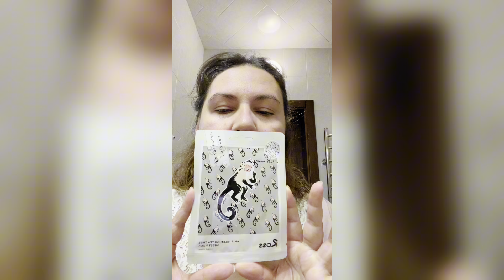~ Тестируем маску для лица от MakeUp Revolution ~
Привет, уход за собой, станет часто появляться на моем канале и вот - обзор на бюджетную маску от любимого бренда в стиле сериала «Друзья».